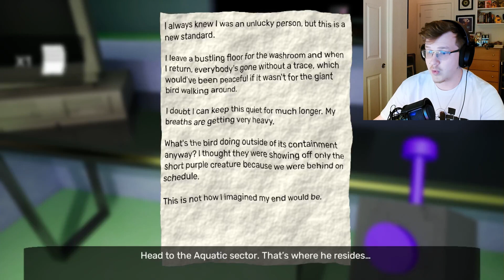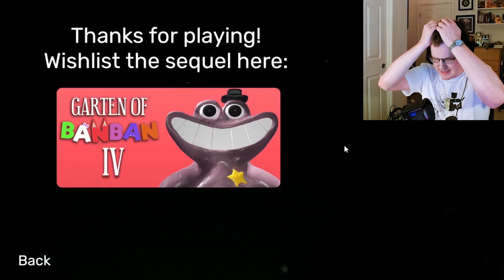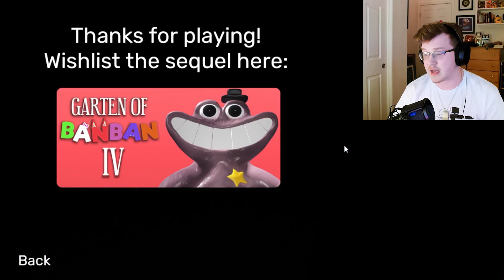I just can't take it anymore | Garten of Banban 3 FULL GAME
This game seriously just hurts my head...

Check out the game here!

   - And any other platform you may listen on!

Get some merch for your stay!